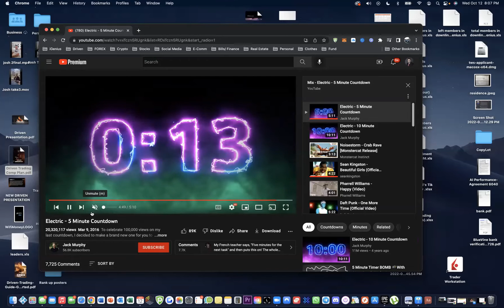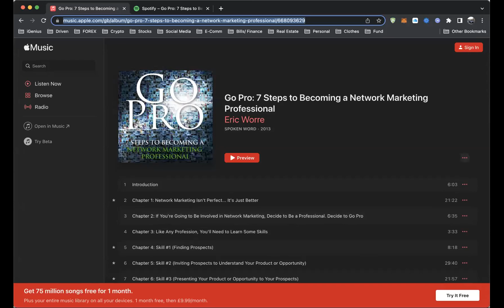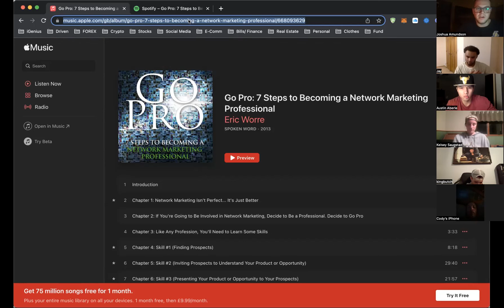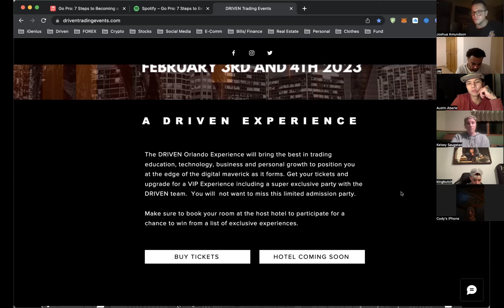💎 8 Laws Of Leadership, Law Of Averages, & Positivity - JOSH AMUNDSON/ JAY PATNODE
This call covers - 8 laws of leadership, law of averages,  positivity/ mindset, your 5 senses, & the rule of 7! ✅

🗓 WEDNESDAY - 10/12/2022

🎤 JOSH AMUNDSON
🎤 JAY PATNODE

➡️ Come learn the steps to duplicate your business and create leadership! 💸🤞

The more you learn, the more you earn! YOUR BUSINESS IS GOING TO EXPLODE! 🎬

⏰ 8PM CST

📝 Take notes‼️